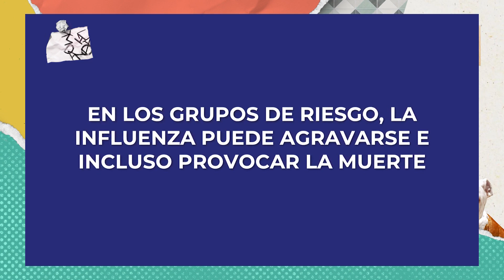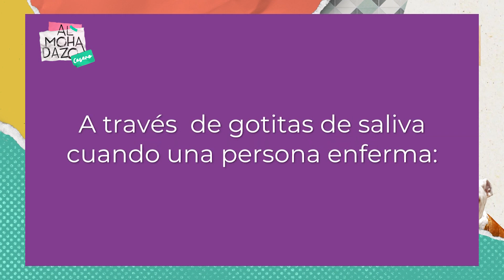Hablando de la influenza con Martha Avilés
Iraís Rasgado entrevista a Martha Avilés, que nos habla de la influenza y los tips para prevenir.